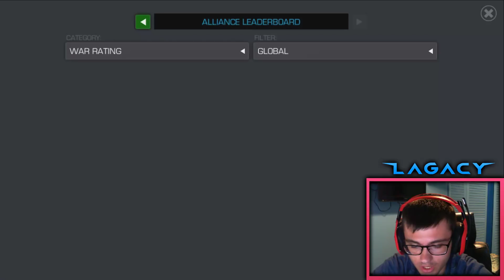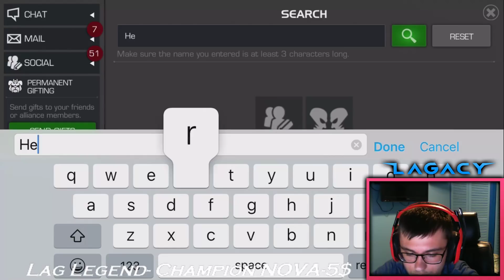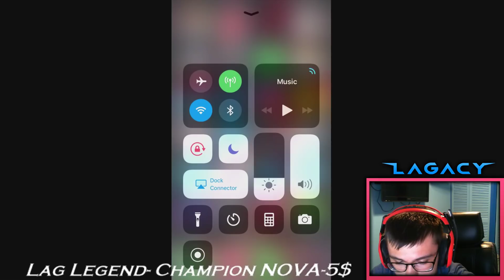Evangeline Lilly's Champion Challenge! 100%! Live! - Marvel Contest Of Champions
Heeeeeeeeeey guys were back with the new challenge lets get in here and do it!